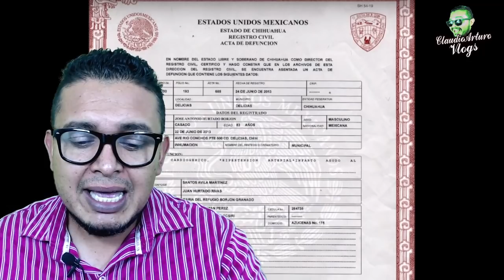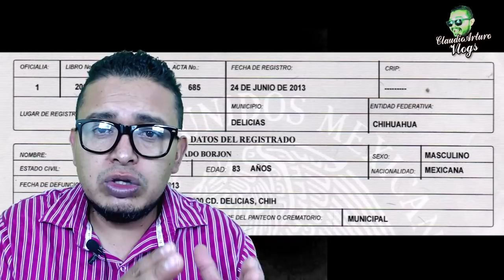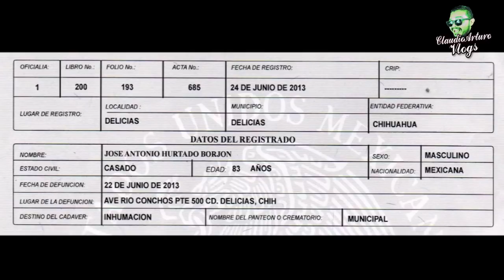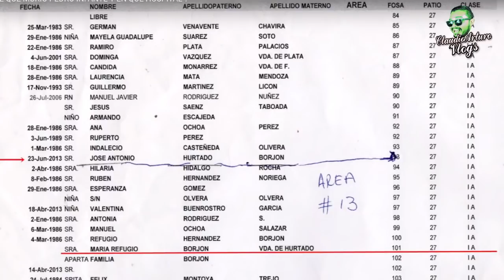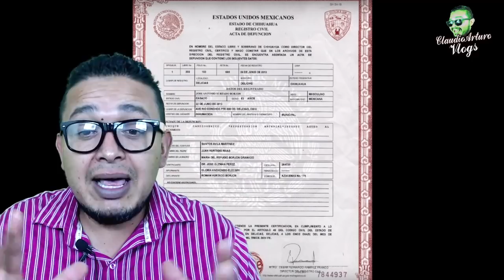💀¿De qué MURIÓ VERDADERAMENTE PEDRO INFANTE?❤️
ABRAZOOOOOS!!! :'D